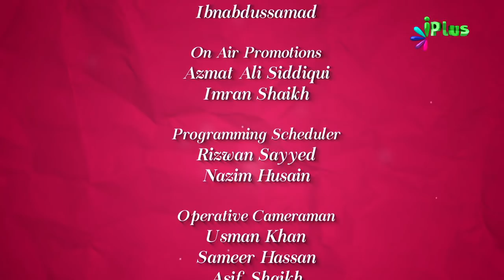Lalach Aur Uske Nuqsanaat | Colours Of Islam Episode 41 By Zaid Patel | iPlus TV